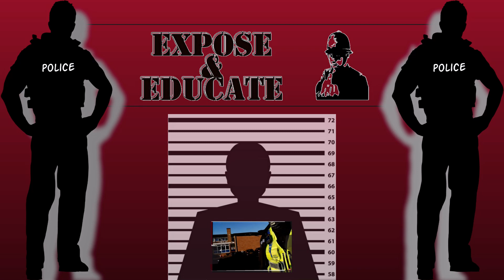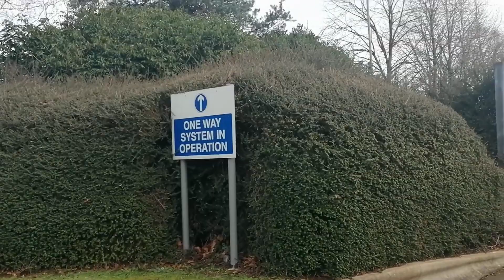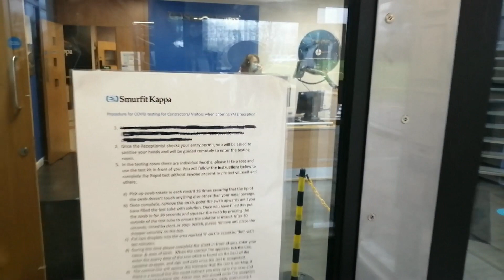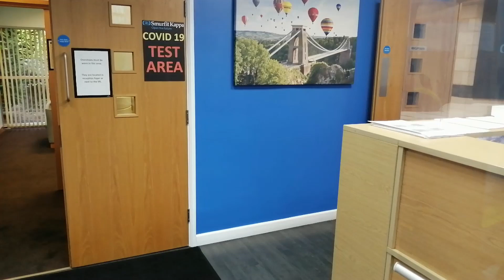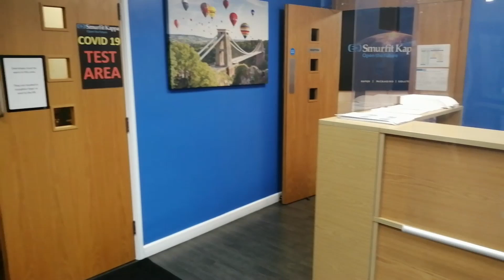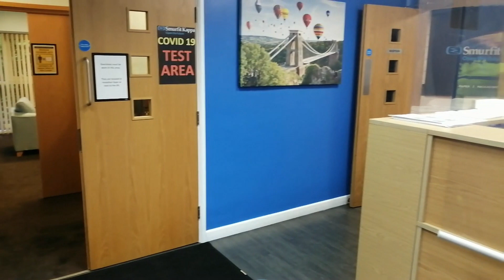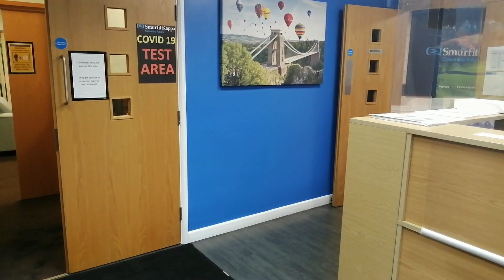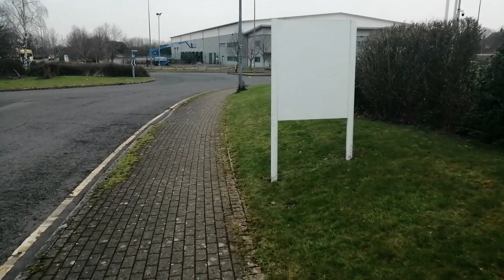Fedex and Smurfit Kappa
Fedex buy out TNT for around sixty billion pounds we are told and then we are told to get permission to film